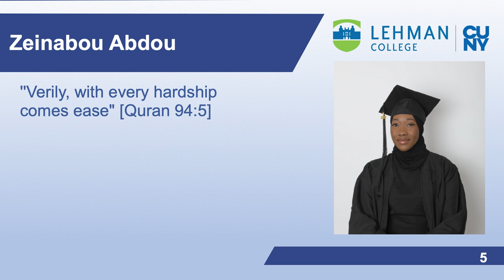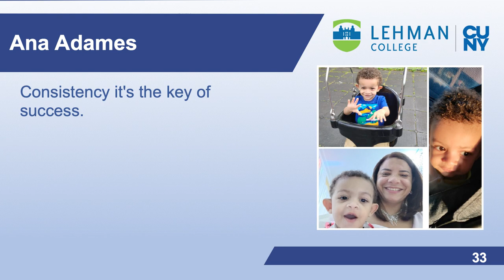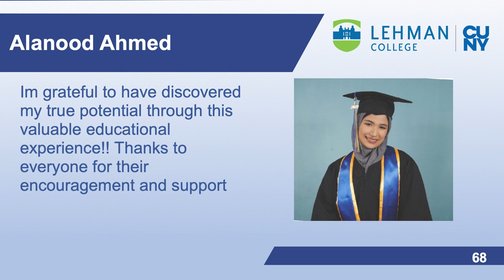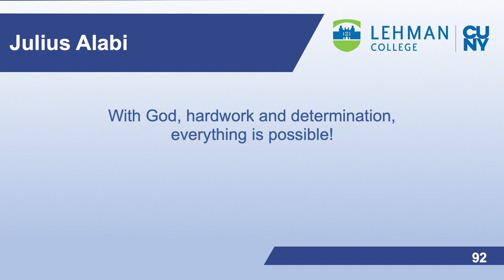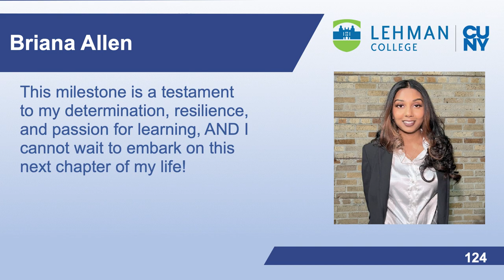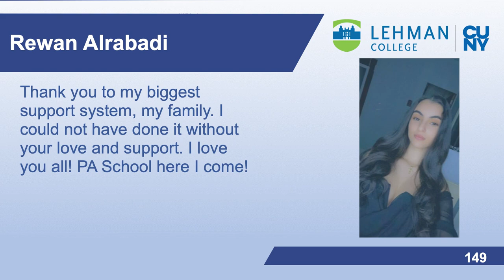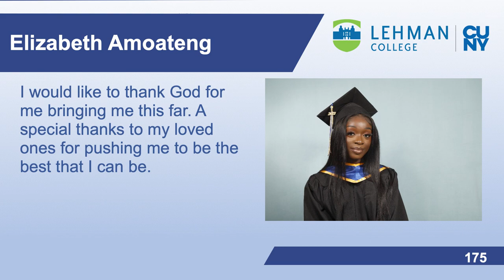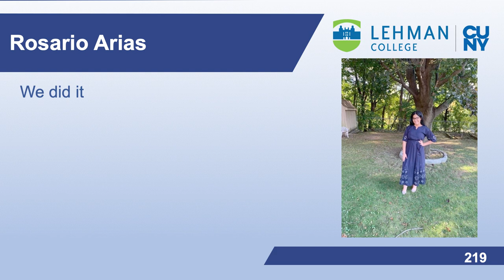Lehman College 2023 Commencement Marching Order Slides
Lehman College Class of 2023 Graduates share a quote and a picture to be displayed at Commencement Ceremony.